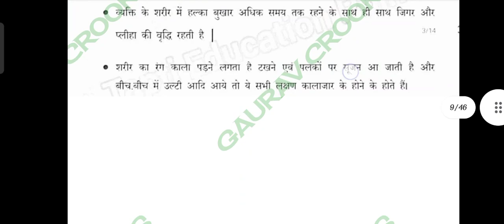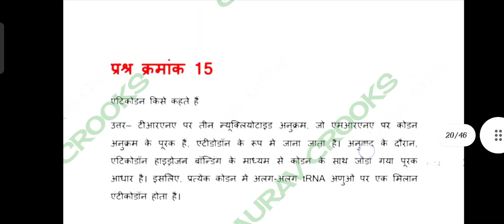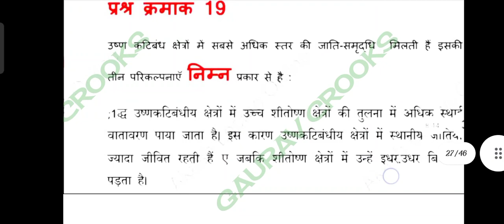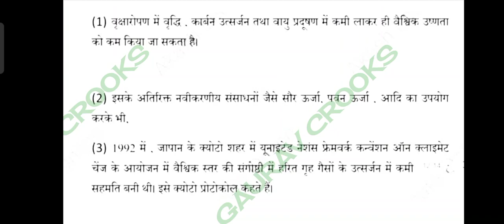CG board class 12th biology paper solution 2021 |Cgbse board class 12th जीव विज्ञान full answer 2021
CG board class 12th biology paper solution 2021 | Cgbse board class 12th जीव विज्ञान full answer 2021 biology Set C

Telegram :- PSEB AND MP BOARD DAILY UPDATES AND ALL EXAM PAPERS AND IMPORTANT QUESTIONS

Class12th_Hindi_Question Paper_Solution_2021

Paper Solution_2021

Hindi Question Paper Solution_2021

hindipaper solution 2021

CG Board Class 12th Hindi Question Paper Solution

2021 | Chattisgarh Board Class 12th Hindi Answer CG Board Class 12th Hindi Paper full Solution 2021 | Cgbse Board Class 12th Hindi Full Answer 2021 |

hindipaper solution 2021

p
cgbse class 12th all subject solution chattisgarh board ke bpaper download pdf Chhattisgarh board kaksha barahvin ke paper class 12th open book exam solution calss 12th english medium paper ke answer class 12th paper full solution kaksha 12 ke sabhi paper ke answer pdf download kaksha 12 varshik parikah ke paper 2021

kaksha 12 commerce ke answer

kaksha 12 math ka solution

kaksha 12 arts ke answer

kaksha 12 bio ke answer

class 12 commerce ke answer

class 12 math ka solution

class 12 arts ke answer

class 12 bio ke answer

All Subject hindi medium english medium full solution class 12th Economics paper solution kaksha 12 arthshastra paper ke Uttar

class 12th political science paper solution kaksha 12 rajniti Shastra paper in Uttar
class 12th history paper solution kaksha 12 itihaas

paper in Uttar

class 12th geography paper solution kaksha 12 bhugol

paper in Uttar

class 12th hindi paper ke answer kaksha 12 hindi

special paper in Uttar

class 12th english paper solution kaksha 12 english

class 12th biology paper solution kaksha 12 jeev vigyan

paper in Uttar

class 12th business study paper solution kaksha 12 vyavsayik adhyayan paper ke Uttar

math paper solution chemistry paper ke answer nagarik Shastra paper ke answer civics paper solution physics paper solution bhoutic paper ke uttar lekhashastra ke answer kaksha 12 accountancy full solution

छत्तीसगढ़ बोर्ड कक्षा 12वी बोर्ड परीक्षा 2021